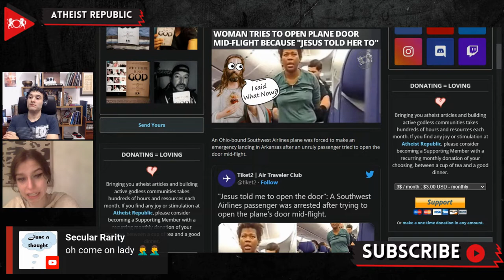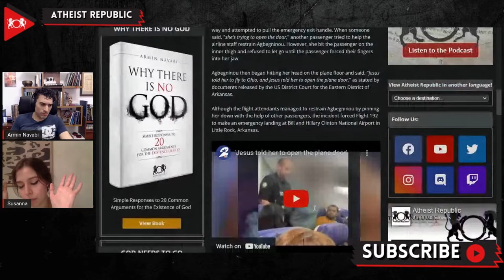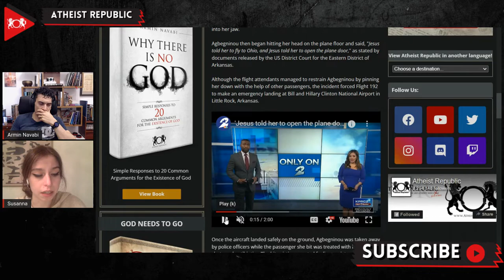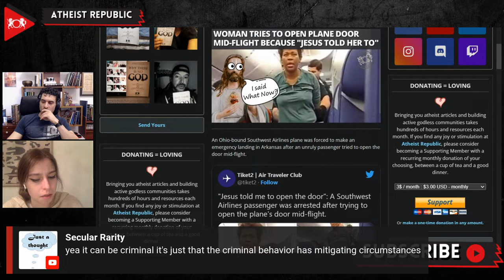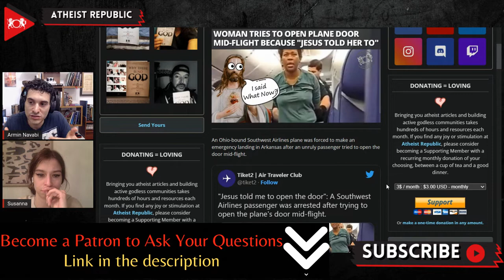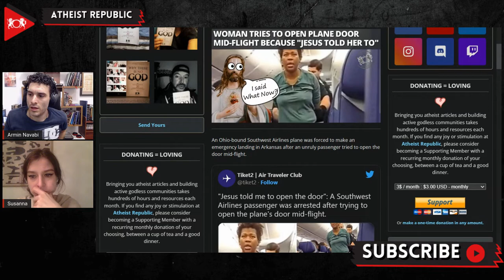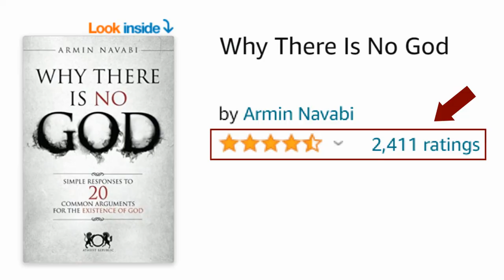Woman Tries To Open Plane Door Mid-Flight Because "Jesus Told Her To"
Recently, an Ohio-bound Southwest Airlines Flight 192 was forced to make an emergency landing after a passenger tried to open the door mid-flight. 34-year-old Elom Agbegninou tried to open the emergency exit while the plane was 37,000 feet in the air. When a passenger tried to help the airline staff restrain Agbegninou, she bit the passenger on the inner thigh and refused to let go until the passenger forced their fingers into her jaw. She began hitting her head on the plane floor and said, "Jesus told her to fly to Ohio, and Jesus told her to open the plane door." Eventually, the flight attendants managed to restrain Agbegninou by pinning her down with the help of other passengers, and the plane was forced to make an emergency landing at Bill and Hillary Clinton National Airport in Little Rock, Arkansas. Agbegninou was taken away by police officers after the aircraft landed. The passenger she bit was treated with hepatitis shots and antibiotics. Agbegninou was charged with assault “within maritime and territorial jurisdiction” as well as interference with the flight attendants, according to the criminal complaint against her.

Source:
Location: Ohio